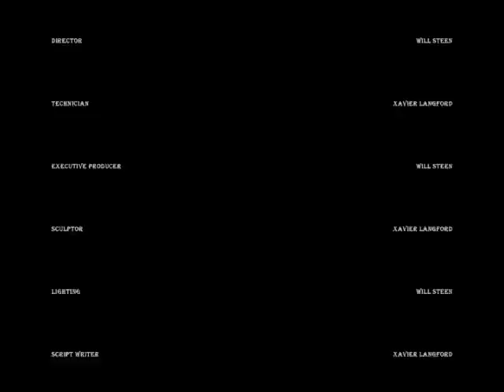Macbeth CM-9267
Pure Epic Awesomeness